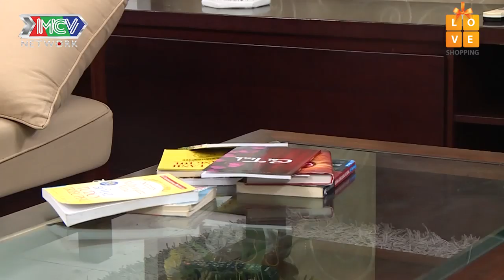NHỮNG ĐỨA CON TỪ TRÊN TRỜI RƠI XUỐNG | Bi kịch xuất hiện khi bị lấy tóc Xét nghiệm ADN |NDC2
[SITCOM] NDCTTTRX | Trying to get a DNA test |NDC2